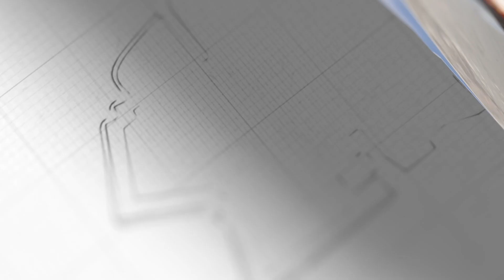美情報局賭定，中國不敢與美打一仗？想多了，該行動時絕不手軟【闫树军】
美國情報高官集體商議，賭定中國不敢與美打一仗。美國想多了，也錯估了當前的形勢，該出手時，中國絕不會手軟
美情報局賭定，中國不敢與美打一仗？想多了，該行動時絕不手軟
防务面对面 軍事 闫树军 我們的影片會遵循公平、尊重的原則，確保不會包含任何仇恨言論的元素。